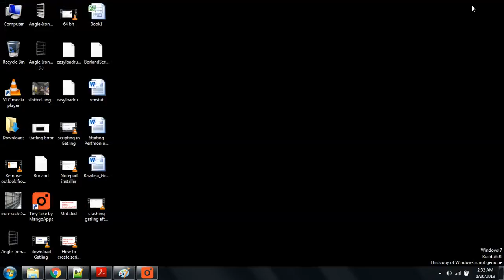Change log status from WARN to DEBUG mode in Gatling tool | Logback XML settings in Gatling Tool